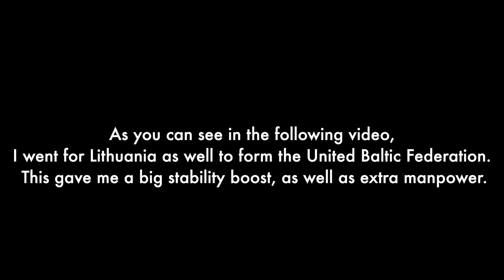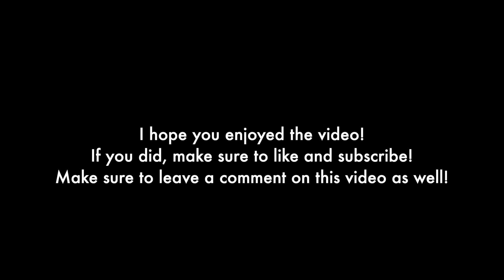Forming the United Baltic Federation and Courland-Livonia! | Rise of Nations [ROBLOX]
Hey guys! In today's video, I will be forming The United Baltic Federation and Courland-Livonia in Rise of Nations, on Roblox! Rise of Nations is a strategy game where you have to achieve military domination. It's sort of like Hearts of Iron IV and Europa Universalis, but it's on Roblox and it's completely free. This video was made on a private server, where all the countries are AI. Private servers do cost Robux, so keep that in mind.